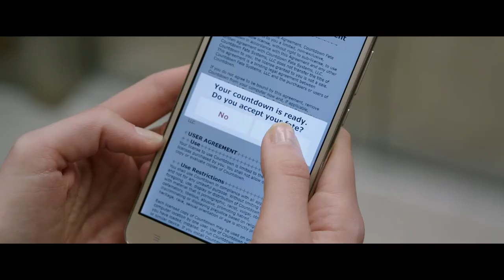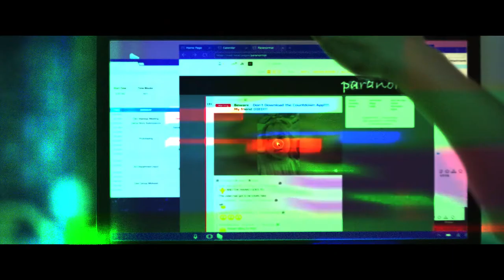Countdown เคาท์ดาวน์ตาย - กล้าโหลดมั้ย หากมีแอปสามารถบอก วันตาย ของคุณได้!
Countdown เคาท์ดาวน์ตาย กล้าโหลดมั้ย_หากมีแอปสามารถบอก_วันตาย_ของคุณได้! ปล.แอปบอกว่าตายเวลาไหนก็ต้องตายเวลานั้น